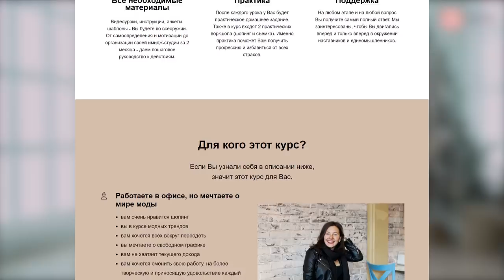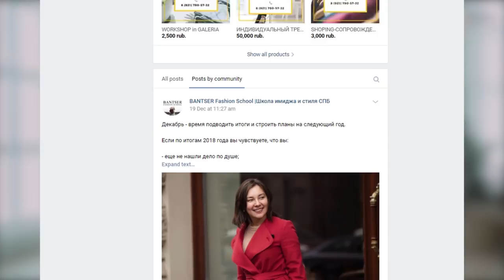Как открыть онлайн-школу стилистов? Начать бизнес в декрете и заработать 650 тысяч/Кейс ACCEL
Мечтаешь открыть свою онлайн-школу? Пора переходить от слов к действиям! Бесплатный вебинар
В новом ролике Галина Гетманова расскажет, как молодой маме открыть онлайн-школу и реально ли создать бизнес в декрете.

Сергей Капустин взял интервью у основательницы онлайн-школы стилистов-имиджмейкеров Галины Гетмановой. До Акселератора у Галины не было руководящего опыта. Она работала специалистом отдела закупок в американской компании, потом вышла в декрет. Благодаря ACCEL Галина достаточно быстро освоила теорию и перешла к практике. Она смогла открыть онлайн-школу вместе с подругой, которая выступает экспертом.

Из нового ролика вы узнаете, как открыть онлайн-школу стилистов и почему бизнес в декрете — реальность, а не сказка.

1:02 Как открыть онлайн-школу? Выбор ниши и эксперта
3:00 С каким бэкграундом Галина пришла в Акселератор?
3:29 С какими сложностями она столкнулась во время обучения?
3:55 Какая команда была при запуске онлайн-школы?
4:19 Про соцсети как площадку для запуска
5:46 Сколько было заработано после первого вебинара?
6:30 Сколько было заработано через монетизацию баз эксперта?
7:28 Как измеряется успех онлайн-школы?
9:50 Про отношения с экспертом
10:22 Школа стилистов. Каков уровень конкуренции?
12:15 Структура продукта: как проходит обучение, сколько времени занимает, сколько экспертов участвует в процессе?
13:03 В чем отличие продукта от того, что делают конкуренты?
13:32 Про перспективы развития
14:33 Какие впечатления у Галины от обучения в Акселераторе?
15:33 Пожелания от Галины тем, кто только начинает путь в онлайн-образовании
16:02 Про кураторов ACCEL
16:34 Как помогало сообщество ACCEL?
17:38 Про встречи с миллионерами и теми, кто уже запустил онлайн-школу